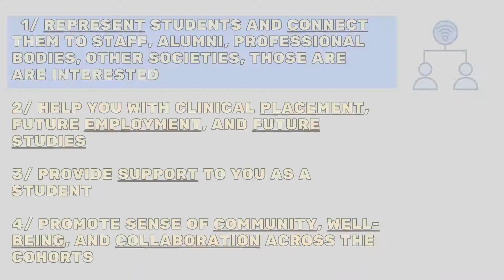University of Melbourne Speech Pathology Student Society '21 - Summer Festival Video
Hi, my name is Morgan Perry and I am the president of the Speech Pathology Students’ Society 2021 (also known as SPSS) at the University of Melbourne.

As future speech pathologists, we are working towards helping individuals of all ages experiencing communication and/or swallowing difficulties. The society unites the two year levels involved in the course by providing mentoring, networking, social and educational opportunities to our members.

We have four overarching aims:
1. To represent speech pathology students and connect them to staff, alumni, prospective students, professional bodies, other societies or even those who are simply interested in the field
2. To help you with clinical placements, future employment and further studies
3. To provide any support to you as a student
4. To promote a sense of community, well-being and collaboration across cohorts

Here are a few enticing reasons why would may want to join this year:
- Receive email newsletters on tips, resources and updates on the speech pathology world
- The buddy program where first years and second years can lean on each other for peer support
- Goodie bags (including the handbook which will be your go-to for the best coffee on campus...or how to excel in a particular subject)
- Other wellbeing events such as yoga/meditation during those stressful times of the year
- Introduction to volunteer opportunities such as the Teddy Bear Hospital and marathons
- Lots of fun social events such as picnics, celebratory drinks, and the ball
- Get you ready for exams and placement via information and practice sessions

Come join us! SPSS is open to all students, future students and alumni. If you are interested, please scan the QR code to fill in a membership form online. $10 membership fee payment via bank transfer is accepted.